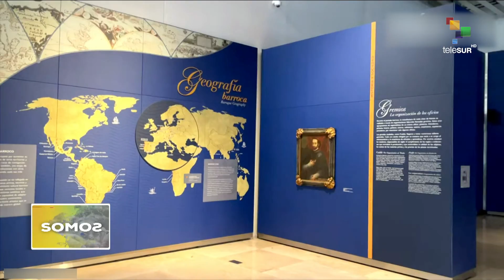SOMOS 29 11 22 El Comité de la Unesco inició jornada de reuniones en Rabat, capital de Marruecos.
Chile, celebra jornada en su Día nacional del Cine con nuevos lenguajes visuales y una amplia programación.

El Comité de la Unesco inició jornada de reuniones en Rabat, capital de Marruecos.

Además, conoceremos patrimonios de Baréin.